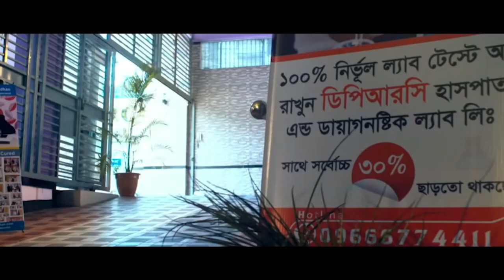আমার মেরুদন্ডে সমস্যা ইন্ডিয়া গিয়ে চিকিৎসা নিয়েছি সুস্থ হই নাই DPRC’র চিকিৎসায় আমি পুরোপুরি সুস্থ